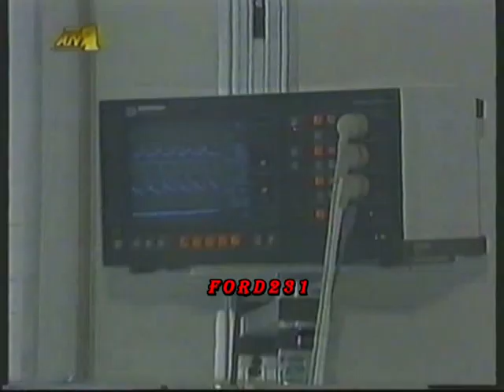ΤΡΕΙΛΕΡ ΑΝΤ 1 1994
Τρέιλερ ειδήσεων και προγραμμάτων του ΑΝΤ-1. Μεταδόθηκε το 1994.